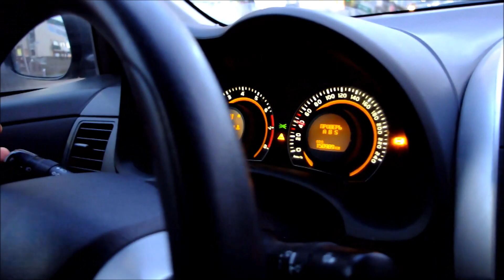Третьяков и Мамонтов | 5 сезон 93 эпизод | детерминизм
Волшебная фантасмагория
5 СЕЗОН | 93 ЭПИЗОД
Третьяков и Мамонтов

Художественный психоделический сериал волшебной фантасмагории одного момента во Вселенной человека с Земли...
Все персонажи вымышленные. Любое совпадение - чистая случайность по принципу неопределённости Гейзенберга :D

Мамонтов Иннокентий Алексеевич - учитель физики, астрономии и информатики, писатель, актёр, режиссёр. Окончил физико-математический факультет Шадринского государственного педагогического института (университета). Служил в ОДОН (Отдельная орденов Жукова, Ленина и Октябрьской Революции Краснознамённая дивизия оперативного назначения имени Ф. Э. Дзержинского войск национальной гвардии Российской Федерации). Работал учителем по специальности. Уехал жить в Таиланд на остров Пхукет, где за преступную деятельность попал в тюрьму, но, воспользовавшись тайной энергией, был досрочно освобождён.
Автор книг:
Синяя книга. The Blue Book. Книга первая. The Book One
Синяя книга. The Blue Book. Книга вторая. The Book Two
Какая-то пьеса или диалоги обо всём. Пьеса в пяти действиях
Учебное пособие для преподавателей и студентов Университета Тёмно-зелёного кота {ПСИХОФИЗИКА} [PSYCHOPHYSICS]

5 SEASON | 93 EPISODE
Tretyakov and Mamontov

Earth human's universe one moment of the wonderful phantasmagoria fiction series  psychological and psychedelic...
All characters are fictional. Any coincidence is pure coincidence according to the Heisenberg's uncertainty principle :D

Mamontov Innokentiy Alekseevich - teacher of physics, astronomy and computer science, writer, actor, director.
Author of the book:
Erk and some kind of a book

I have no idea who am I. Speaking contemporary words, I'm an esoterical physicist. I'm gonna tell you everything you might be interested about converting your mental energy into material forms. Also, I'd call everyone to lead a healthy lifestyle!
Автор и режиссёр: Иннокентий Мамонтов